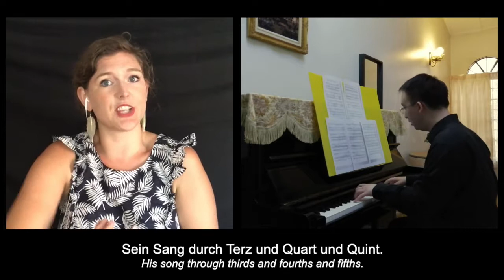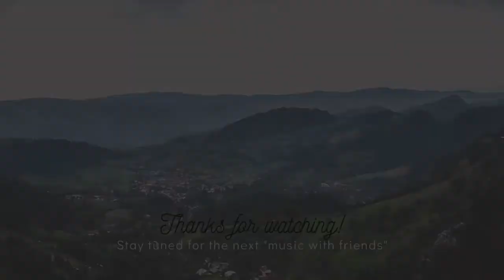Music with friends - Mahler - Lob des Hohen Verstands (LYRICS AND TRANSLATION INCLUDED)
Lieke Beirnaert and Lee Jae Phang strike again!
Here they are in a funny and silly song by the Great Gustav Mahler! "Lob des hohen Verstands"

Covid-19 brought about a lot of suffering worldwide, but it also created new friendships and musical collaborations across the world.

Building on their previous videos (which you can watch on their channels), Lieke Beirnaert (mezzo-soprano/alto) from the Netherlands and Lee Jae Phang (pianist) from Malaysia present to this Mahler song from Des Knaben Wunderhorn.

The songs in this cycle Mahler wrote, are all songs with a twist; they have a lesson in them
This song is about a Cuckoo and a Nightingale battling about who can sing the best. They ask the donkey to judge them. You know we all say that Donkey's are dumb, that's why the Cuckoo asks him to judge. He know's his song will please him.

Look out for our next video together! The nextsong is on Lee Jae's channel!

Thumbnail, music and video editing: Lieke Beirnaert

Want to sit in the front row at a private concert specially sang for you?